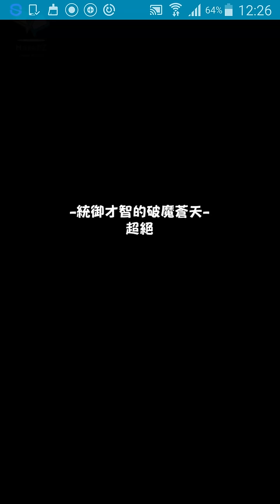怪物彈珠[法海收妖去](毘沙門天 降臨)